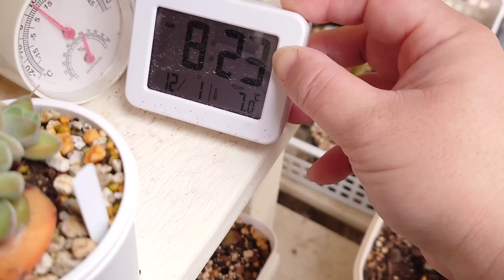｟多肉｠自分でゼロから育てた葉挿しは緑でも最高に可愛い♡｟植物｠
葉挿しさんに紅葉はあまり求めていません(笑)

ある程度しっかり大きくなってもらいたい！！！

ミュージシャン: Koichi Morita